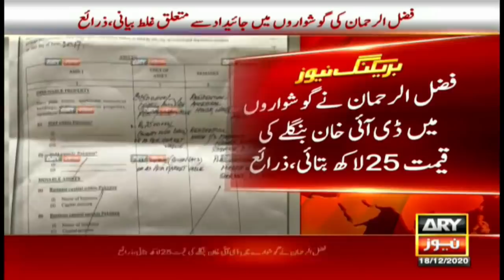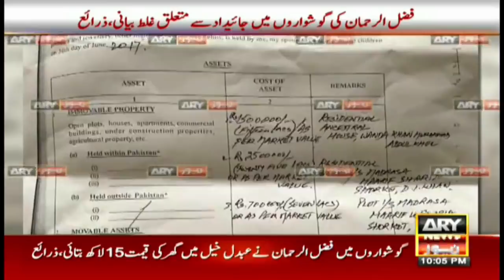Misrepresentation of property in the statements of Maulana Fazlur Rehman